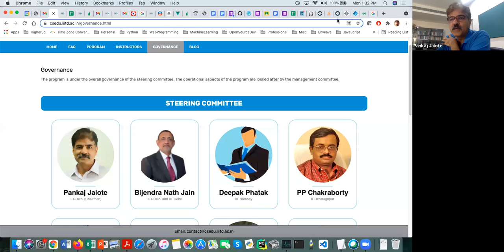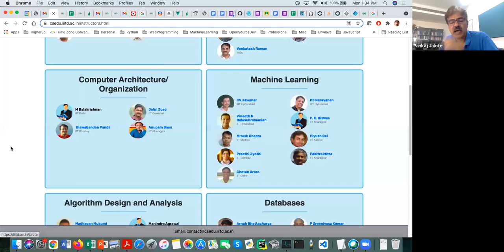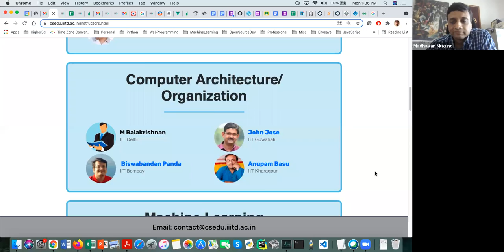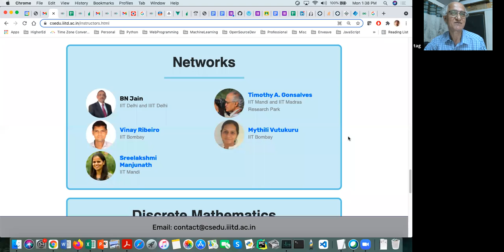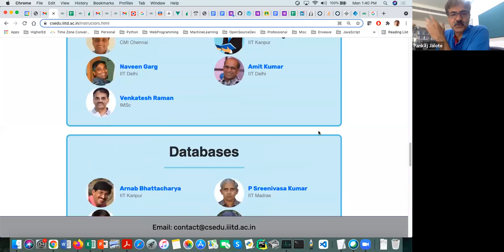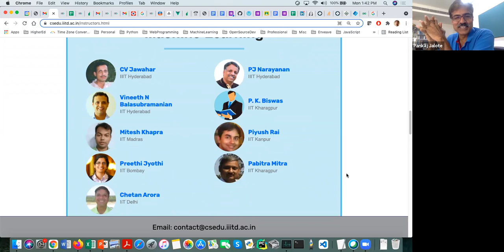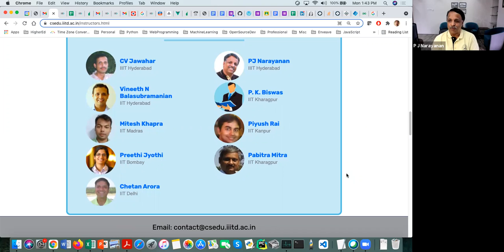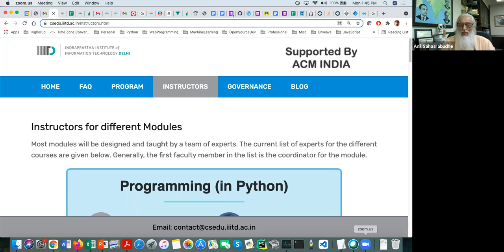Launched of the Certificate Program in Computer Science for faculty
Computer science studies must undergo substantial changes to stay up with the rapid growth of the latest technologies and domains like machine learning, artificial intelligence, cloud computing, data science, etc. Several educational institutions find it difficult to update their expertise and efficiently teach various CS disciplines utilizing a current syllabus. The Certificate Program in Computer Science Education was created to assist college/university teachers in improving their teaching skills.

0:00 start
0:36 Welcome: Prof. Ranjan Bose, Director, IIIT-Delhi
3:35 About the program: Prof. Pankaj Jalote, Chairman of the Steering Committee of the Program
10:55 Comments by Prof. Jayant Haritsa, President ACM India
16:45 Comments by Prof. Anil Sahasrabudhe, Chairman AICTE
21:35 Comments by Ms. Debjani Ghosh, President Nasscom
29:29 Introduction to the instructor teams by steering committee members
44:05 QnA
52:56 End